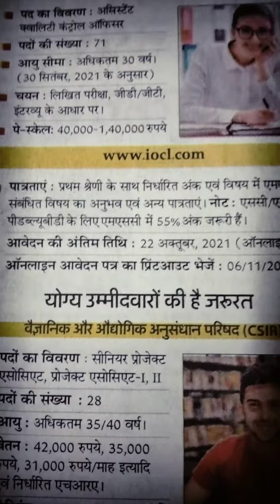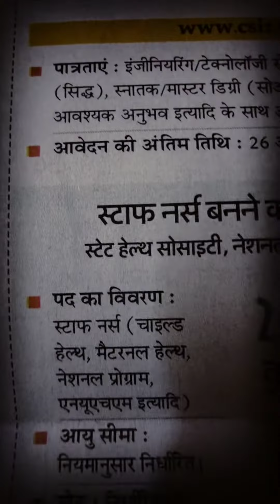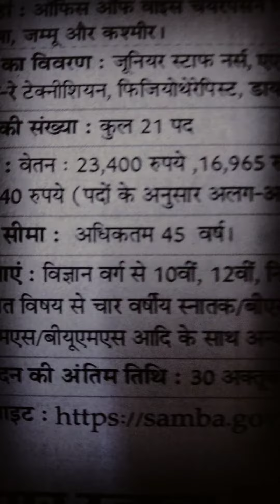ऑफिसर के पदों पर करें आवेदन(IOCL)वैज्ञानिक और औधोगिक परिषद में विभिन्न पद#स्टाफ नर्स#पैरामेडिकल..